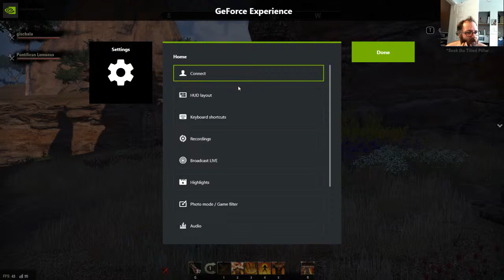John Screaming Von Helton For Fun (Two Queens)